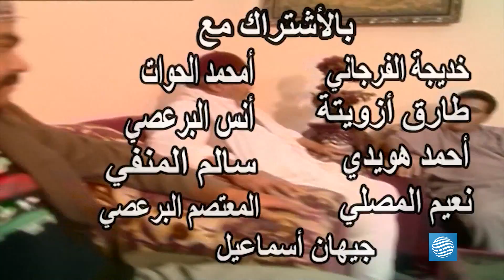قلية والديمقراطية - الحلقة 8